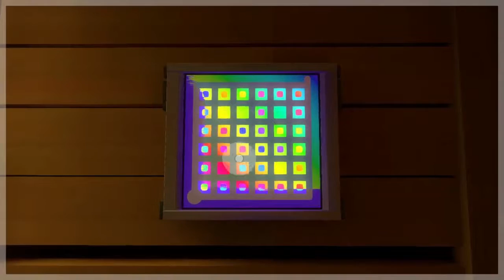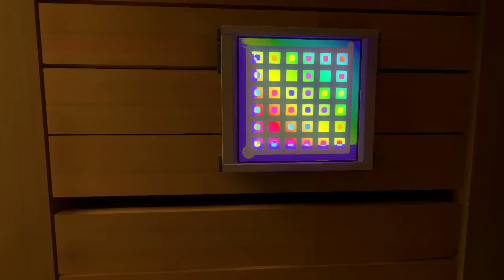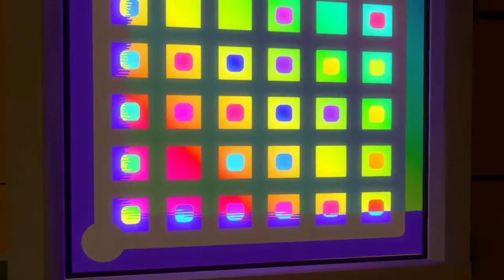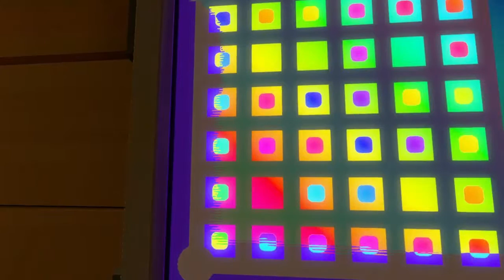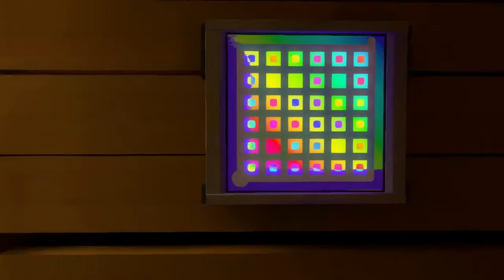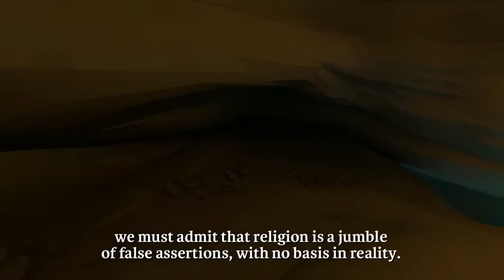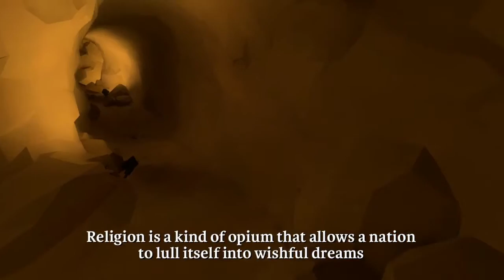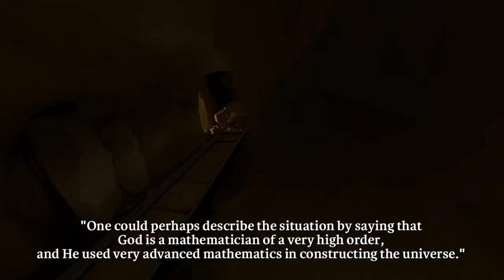Quest for Semi-Glory - The Witness, Session 10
Working our way to endgame...I think.